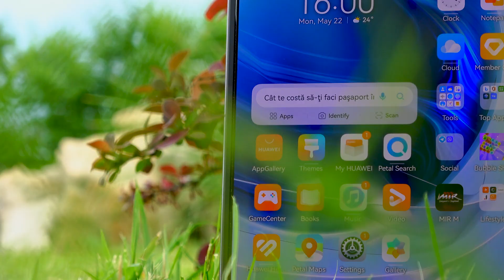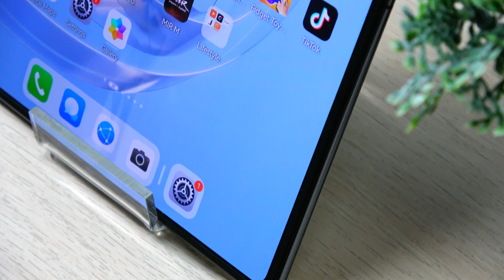Recenzie HUAWEI Mate X3: Cel mai subțire pliabil (5.3 mm deschis/ 11.8 mm închis); Disponibil de azi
Descriere: În recenzia video de astăzi, ne vom concentra pe HUAWEI Mate X3, ultimul star din gama de telefoane pliabile de la Huawei. Acest dispozitiv remarcabil știe să se facă apreciat, combinând designul rafinat cu o performanță extraordinară. Echipat cu un ecran principal OLED de 7.85 inch și un ecran secundar de 6.4 inch, HUAWEI Mate X3 promite o experiență vizuală de neuitat. Și nu doar ecranul iese în evidență - având certificare IPX8, acest telefon pliabil este construit să înfrunte cele mai dure condiții.

La baza performanțelor sale se află un procesor Snapdragon 8+ Gen 1 4G, care promite o funcționare rapidă și fără întreruperi. În plus, este dotat cu o cameră periscop care oferă fotografii cu zoom de excepție și o baterie care se încarcă la 66W, asigurând astfel o durată de viață extinsă a bateriei.

Și acum, pentru partea cea mai interesantă: HUAWEI Mate X3 este disponibil începând de astăzi, 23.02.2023, în magazine, inclusiv pe magazinul oficial Huawei. Deci, dacă te-ai îndrăgostit deja de el și ai dare de mână, acum este momentul să îl adaugi în coșul tău! Descoperă tot ce trebuie să știi despre HUAWEI Mate X3 și află de ce ar putea fi alegerea perfectă pentru tine.

Chapters:
0:00 Intro
1:06 Design
2:22 Display
3:30 Hardware
3:58 Benchmarks
4:58 Autonomie Baterie
5:58 Acustică
6:47 Conectivitate
7:35 OS, UI & APPS
9:56 Cameră
15:02 Verdict

HUAWEI Mate X3 Review în Limba Română